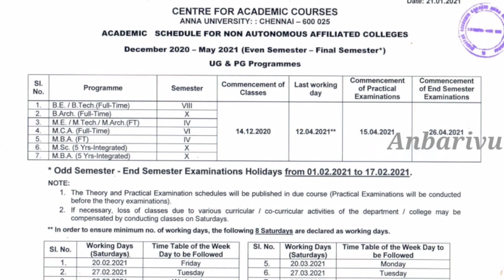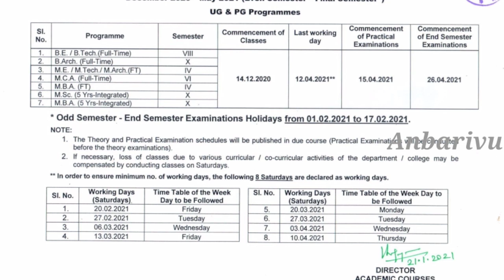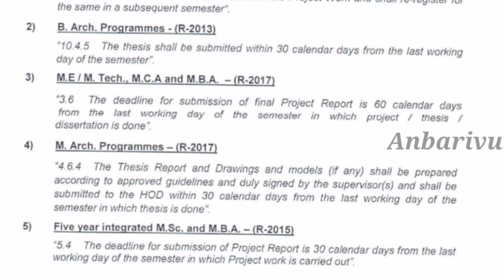Anna University Final year UG/PG Project Work Viva-Voce date's | Anbarivu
This video about Anna University Final year UG/PG Project Work Viva-Voce date's | Anbarivu